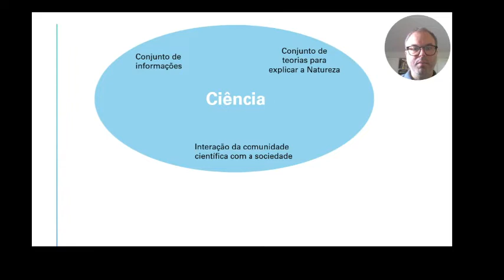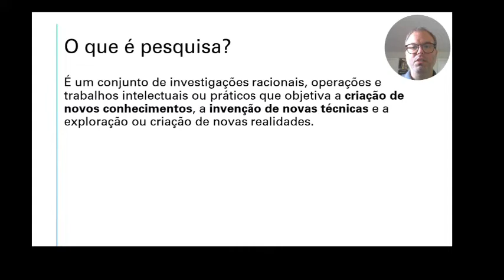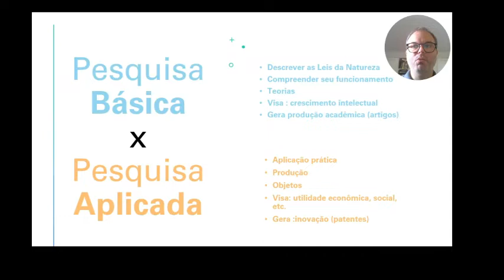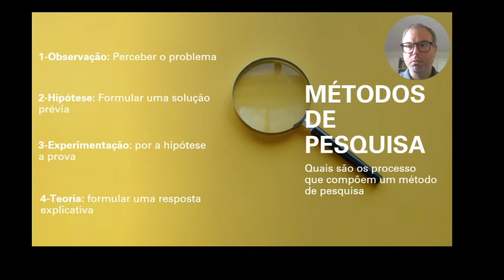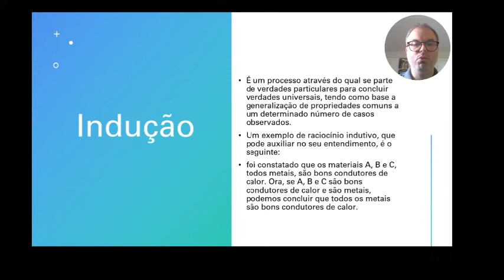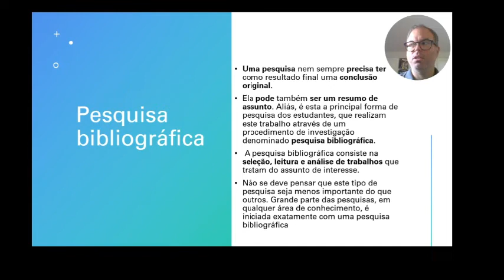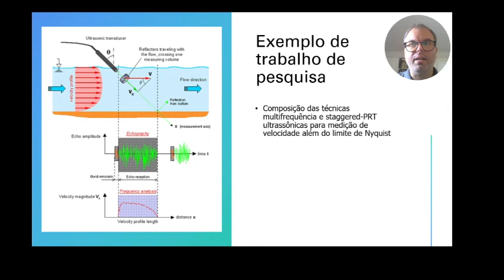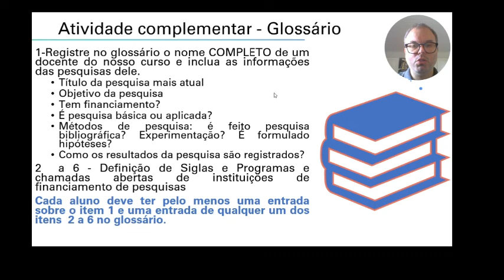Pesquisa Tecnológica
Aula gravada sobre pesquisa tecnológica proferida em 2 de outubro de 2020